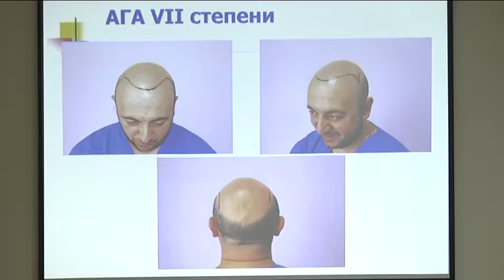До Дніпра вперше з'їхалися провідні трихологи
У Дніпрі пройшла перша  всеукраїнська науково-освітня конференція з трихології та трансплантації волоссяЛюди запускають ракети в космос і шукають інші форми життя в далеких зоряних системах, проте й досі лисіють. Проблемі випадіння волосся стільки, скільки взагалі існує людство, а стикається з нею - кожен другий. Щоб обмінятися досвідом боротьби із нею, провіді лікарі зібралися в Дніпрі на першій всеукраїнській науково-освітній конференції з трихології та трансплантації волосся. Були і закордонні експерти. Гість із Тбілісі Алексій Махарашвілі розповів, що на функціонування волосся впливає близько 150-ти генів, саме тому чіткого алгоритму лікування поки немає. А єдиним дієвим методом є пересадка волосяних фолікул. Також спікер додав, що облисіння — це хвороба і її неможливо зупинити “начебто” лікувальними шампунями.